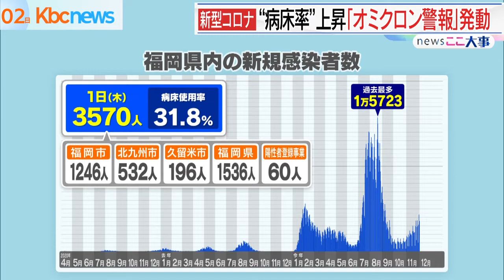福岡県で３５７０人新規感染…オミクロン警報発動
福岡県では１日、新型コロナウイルスの感染者が新たに３５７０人確認されました。

福岡県によりますと、新規感染者の内訳は福岡市で１２４６人、北九州市で５３２人、久留米市で１９６人、県が管轄する地域で１５３６人などとなっています。

１日あたりの新規感染者数が７日連続で前の週の同じ曜日を上回ったほか、８０代の男性１人が亡くなっています。

最新の病床使用率が３０％を上回っていることなどを受け、県は１日、独自の「福岡オミクロン警報」を発動しました。

県民や事業者への行動制限の要請はありませんが、マスクの着用や手指消毒など、基本的な感染防止策の徹底を呼びかけています。